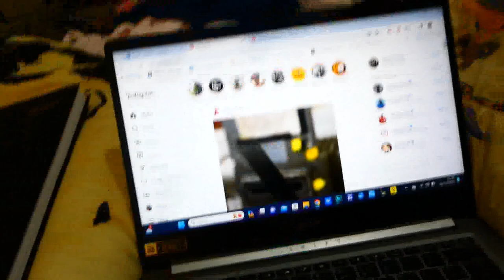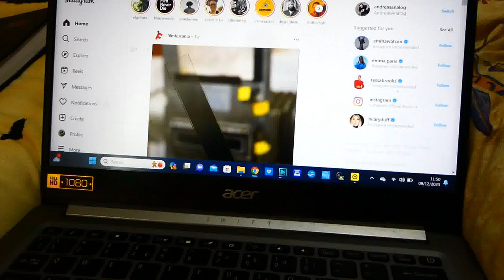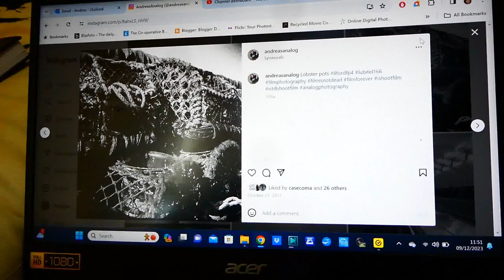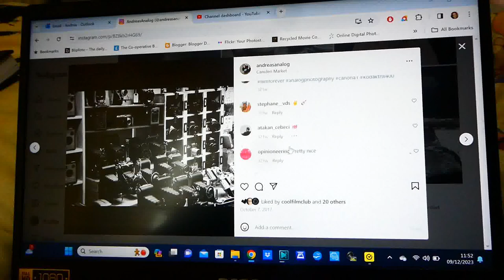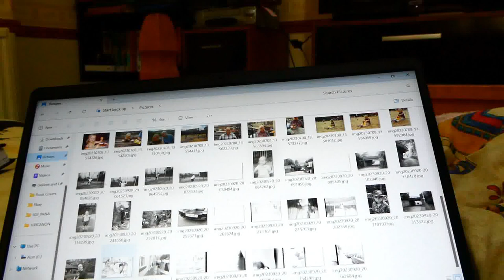Vlogmas 9th December 2023